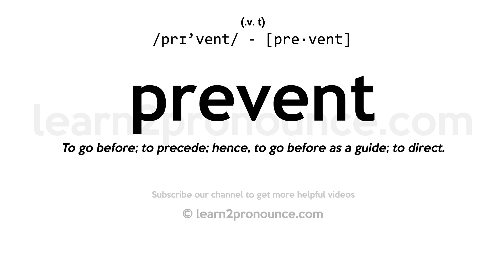Pronunciation of Prevent | Definition of Prevent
Prevent pronunciation | How to pronounce Prevent in English?
/prɪ`vent/
Meaning of Prevent | What is Prevent?
(1) (verb) stop (someone or something) from doing something or being in a certain state; (2) (verb) keep from happening or arising; make impossible;
What is Prevent | Prevent meaning and definition?